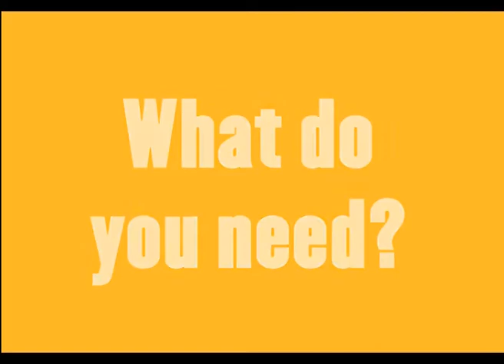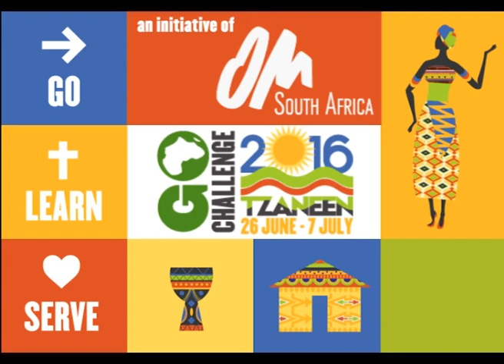Go Challenge: Tzaneen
The GO Challenge is an initiative of OM South Africa committed to mobilising churches and believers from all walks of life to go out and share the love of Christ.

Through a four-day conference, we aim to equip attendees with the right tools in order to reach out cross-culturally and in their own communities.

 The conference is followed by a seven-day outreach in Tzaneen, which they have a chance to test out these skills and experience what it’s really like to fulfil the great commission and to go and make disciples of all nations.